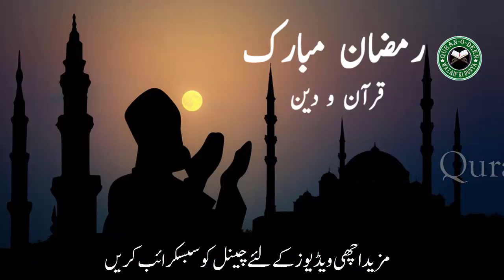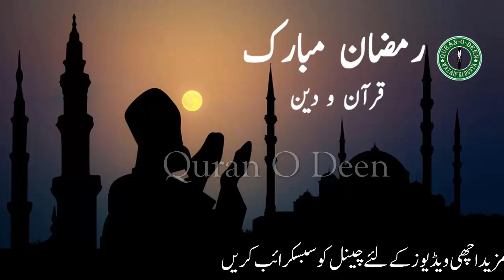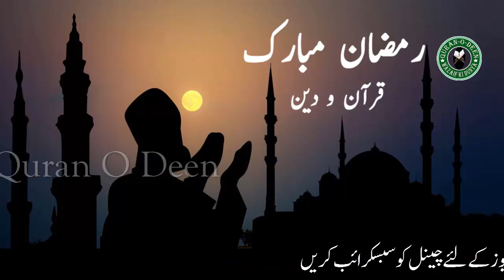Ramzan Main Karne Wale Kam - Shayed Ap Ye Kam Karna Bhool Jate Ho - Pora Ramzan Nekio Main Jaye Ga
شکریہ

Ramzan Kaise Guzare - Ramzan Main Rasool Pak Kia Kia Kam Karty Thy? - Ramzan Ki Tiyari Kesy Karen